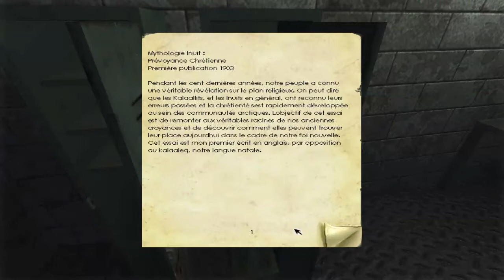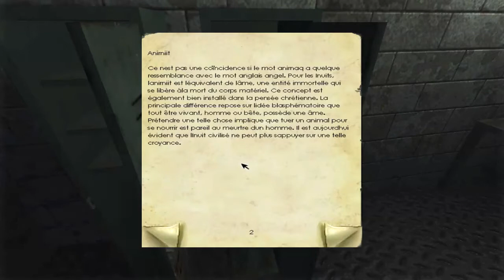Confidences de glace E11 - Mythologie inuite... (PENUMBRA FR)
Ahhh... J'adore les contes et légendes ! Aujourd'hui, la mythologie inuite.